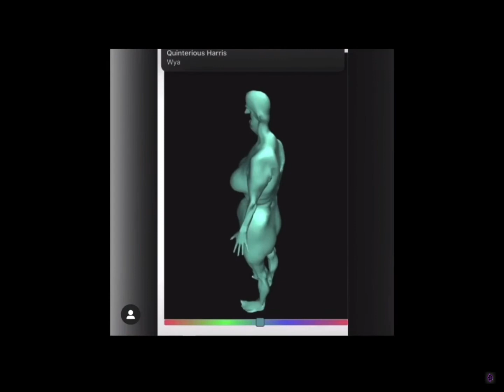autotune laugh (with lyrics)